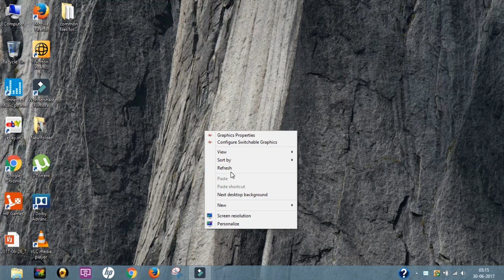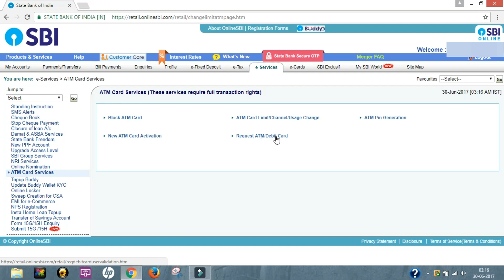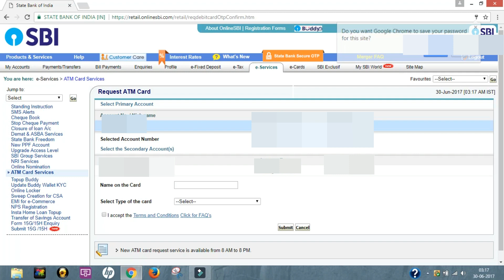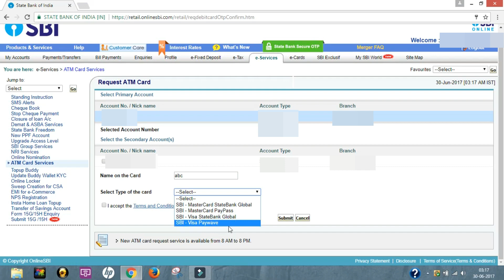How to order New ATM card online at Home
In this video guys I will show you that how to order a new ATM card online. If your ATM card expire or you don't have any ATM card. You can get your ATM card at home within 7 working days.